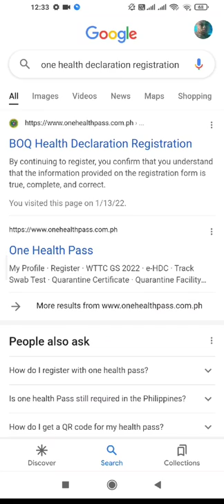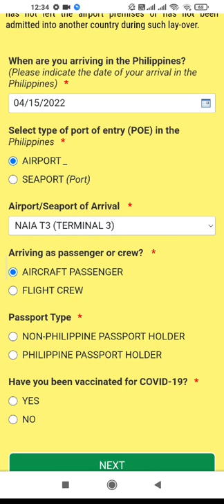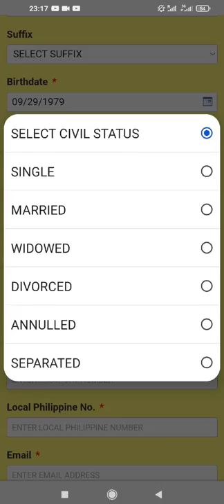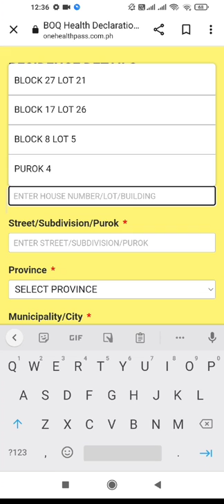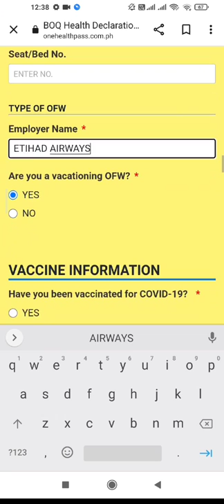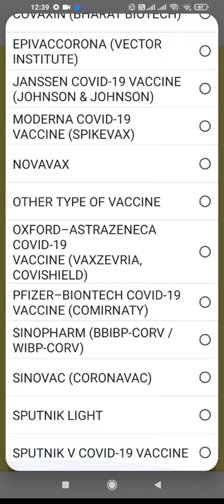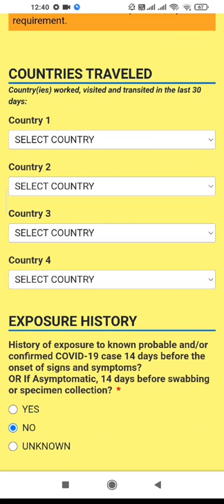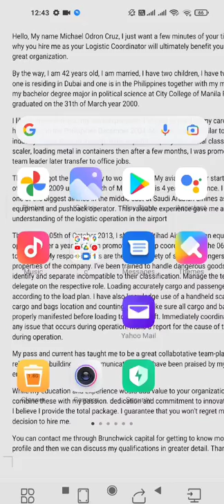ONE HEALTH PASS LATEST VERSION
hi guys gawa Naman ako ng panibagong one health pass tutorial let go let do one thing.